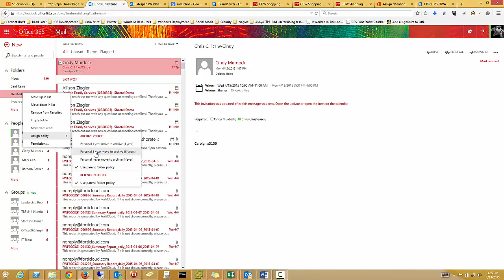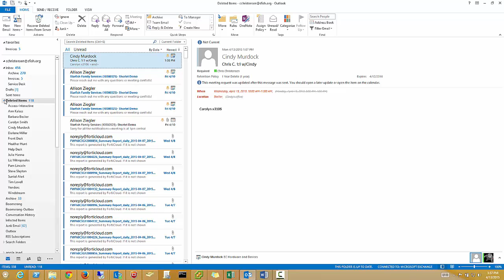Change Retention Policy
Changing the retention policy in Office 365 Portal and Micrsoft Outlook.